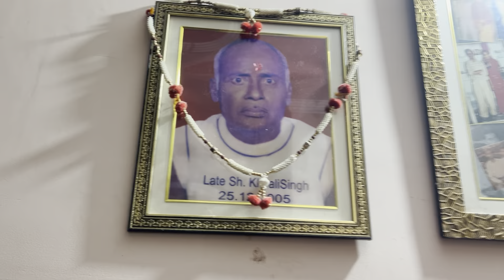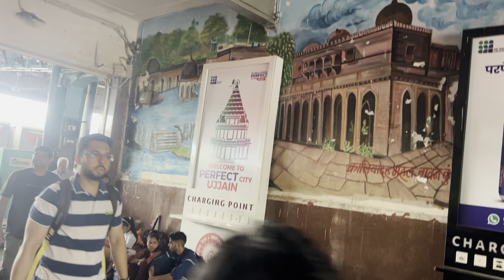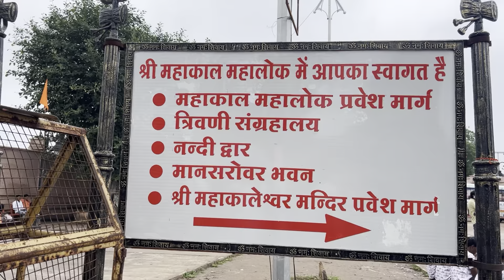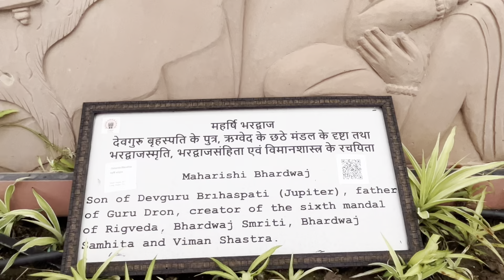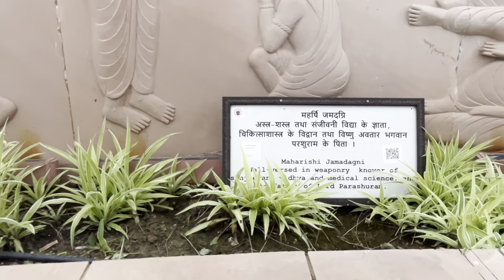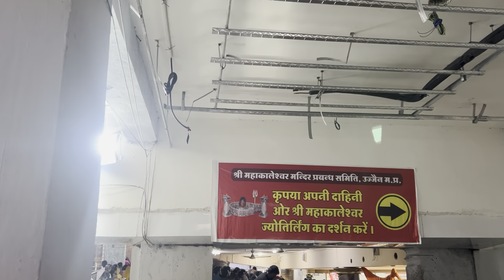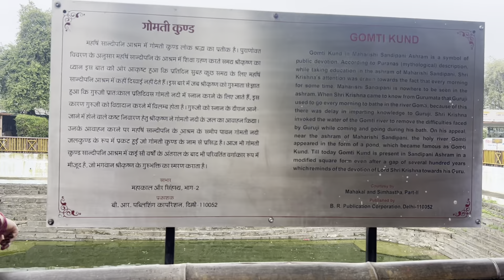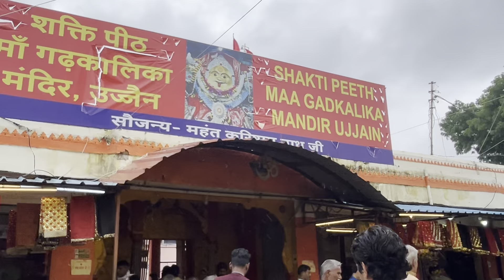Ujjain Tour Plan, Mahakaleshawar Ujjain, Ujjain Tour Guide, Ujjain Tourist Places,Ujjain Travel plan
In this video you will see my trip to Ujjain M.P, Ujjain Mahakaleshwar is a popular tourist destination because of Makaleshwar jyotirlinga , this video will certainly hellp you if you are planning to visit Ujjain , You will also get to know that
how to reach ujjain ,
hotel bookings in ujjain,
where to stay in ujjain ,
where to eat in ujjain
mahakal road ujjain,
Mahakal darshan procedure,
ujjain Mahakal free darshan,
ujjain Mahakal paid darshan,
ujjain Mahakal bhasmarti darshan,
ujjain Mahakal aarti timings,
ujjain mangalnath mandir,
ujjain mahakal mandir darshan,
Ujjain kalbhairav mandir,
ujjain harsiddhi mata mandir,
ujjain 52 shaktipeeth,
Ujjain tour,
Mahakal ujjain
Ujjain darshan,
Ujjain mahakal temple timings ,
mahakal darshan,
ujjain Mahakal Temple Complete Information,
Ujjain Tour Budget,
temples of ujjain,
Ujjain ke raja ,
ujjain railway,
Ujjain ke mahakal,
ujjain darshan,
 ujjain corridor,
ujjain mahakal aarti ,
 Ujjain mahakal bhasmarti,
Bhasmarti ujjain ,
ujjain darshan,
ujjain city tour
ujjain mahakal

hotel highlight ujjain
For Auto and taxi booking:
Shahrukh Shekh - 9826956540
Track Name*.  In my memory